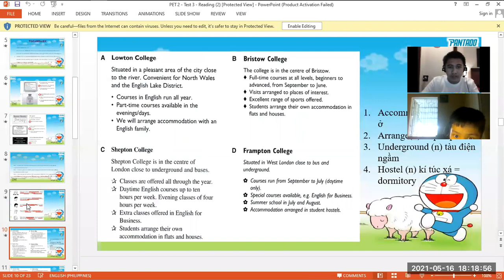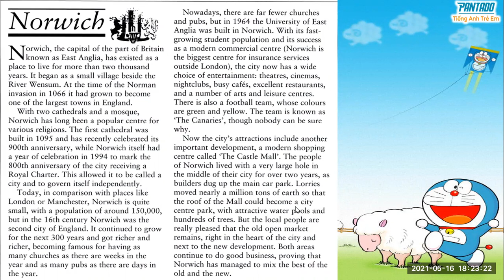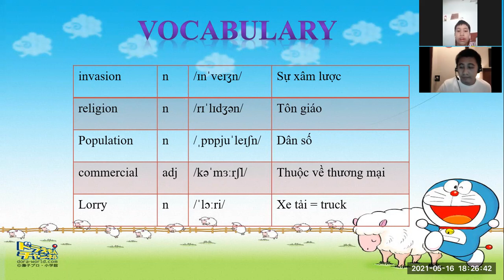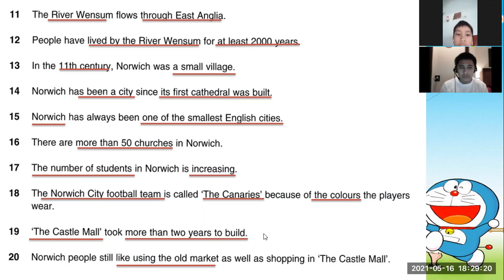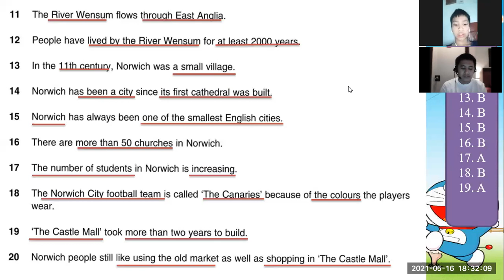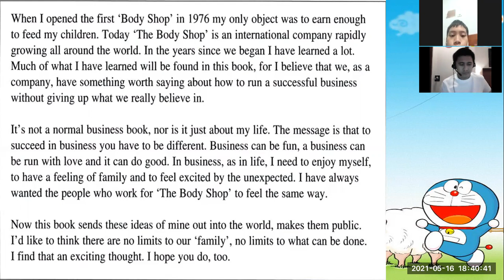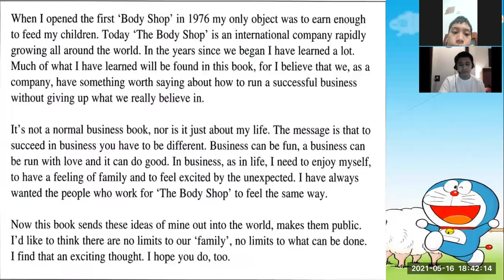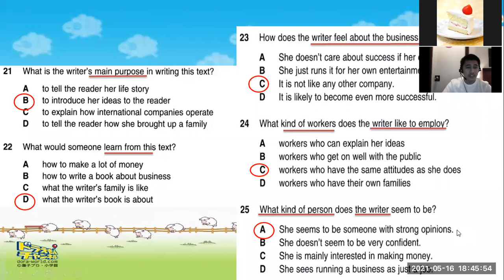PK2101021 - Day 42 (16-May-21 05:00PM to 05:45PM)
Nguyễn Ngọc Mạnh